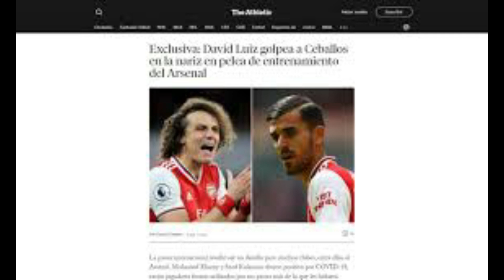ARTETA confirma la PELEA entre CEBALLOS y DAVID LUIZ pero Dani dice que es FAKE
Según el medio británico The Athletic, publicaba  que Dani Ceballos y David Luiz, compañeros de equipo en el Arsenal, se habían visto envueltos en una pelea durante un entrenamiento en este parón por selecciones. El técnico español, Mikel Arteta, hablaba en rueda de prensa sobre lo ocurrido y lamentaba enfadado las infiltraciones de la información.
Parece que el defensa dio un puñetazo al español por faltar el respeto a jugadores del filial